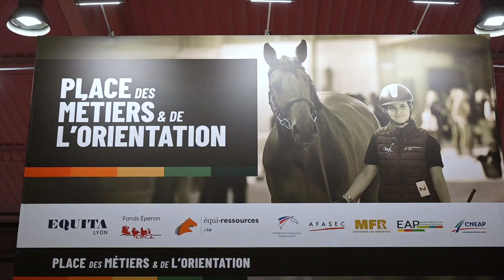DAILY NEWS - EQUITA LYON 2023 - JOUR 3